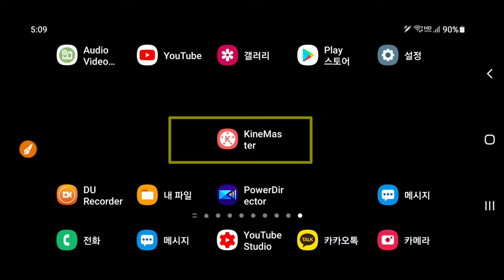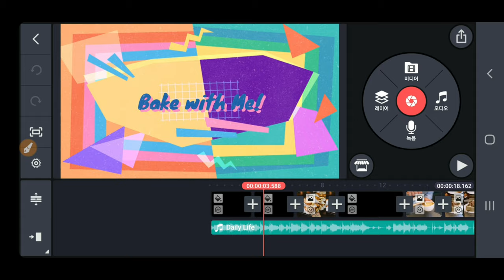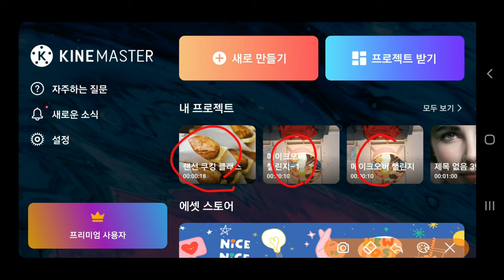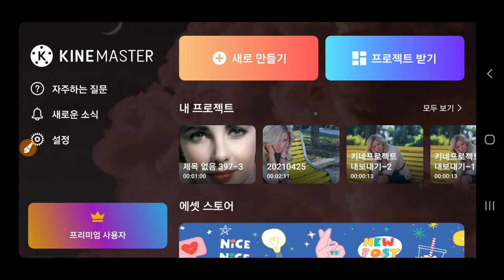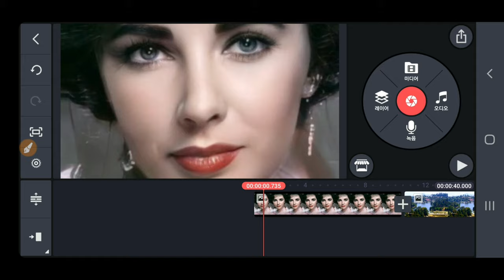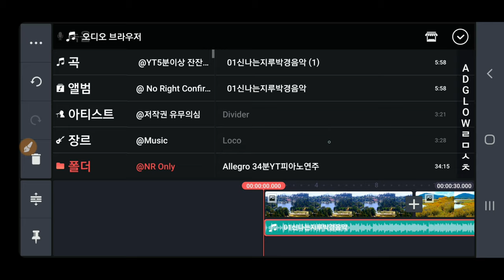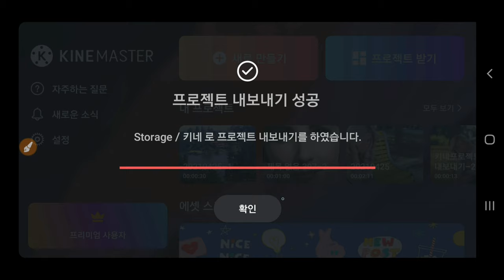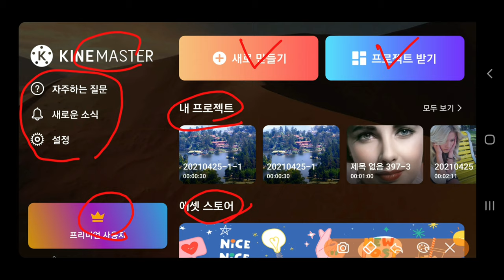KineMaster 351강 키네마스터 최신버전에서 달라진 사항 KineMaster 업데이트 버전 변경사항 키네마스터 업데이트 최신버전 변경사항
KineMaster 351강 키네마스터 최신버전에서 달라진 사항 KineMaster 업데이트 버전 5.0 변경사항 키네마스터 업데이트 최신버전 달라진점

ㅡㅡㅡㅡㅡㅡ

ㅡㅡㅡㅡㅡㅡㅡㅡㅡㅡ
4시간에 동영상제작 기법 배우고 유튜브에 올리고 홍보방법까지 배웁니다.

4시간 개인지도 받으면 파워디렉터

ㅡㅡㅡㅡㅡㅡㅡㅡ